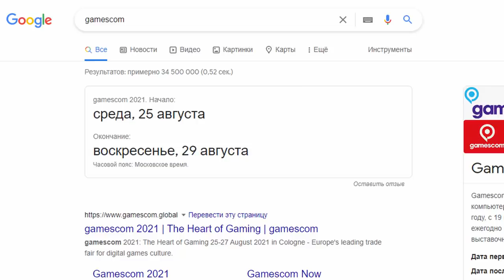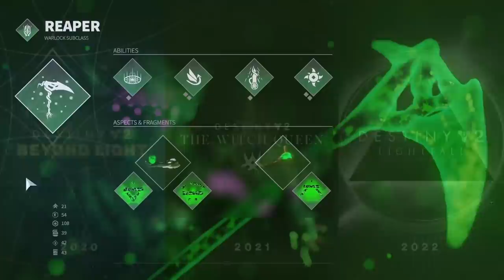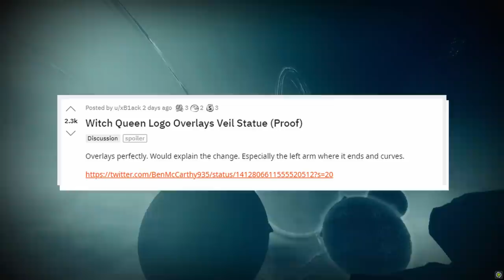Destiny 2. Анонс дополнения Королева Ведьма.